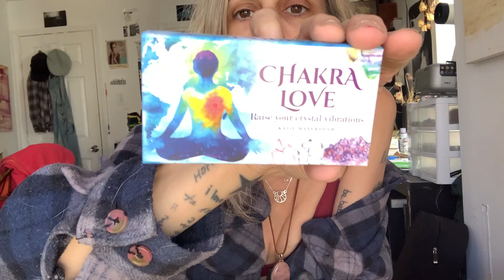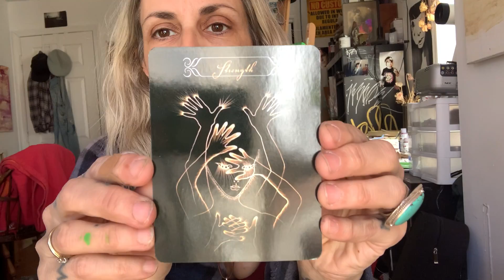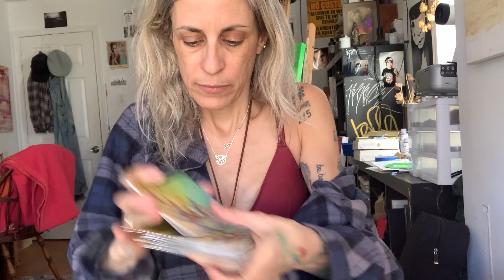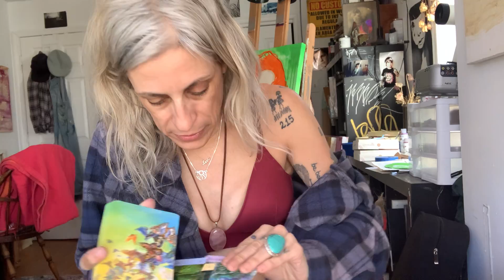LEO- HEALING YOUR INNER CHILD- GENERAL READING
General reading for the Scorpio Collective

DECKS USED:

Chakra Love- Katie Manekshaw
White Witch Tarot- Maja D’Aoust
Nature’s Whispers Oracle Cards- Angela Hartfield + Josephine Wall